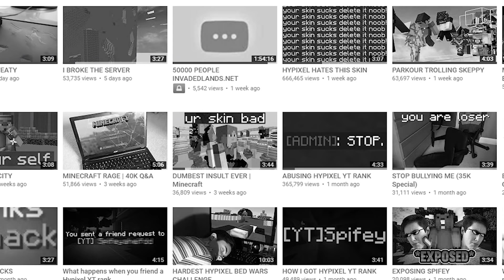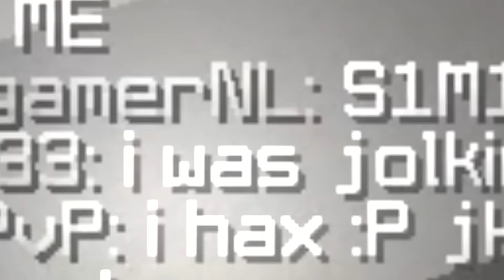TROLLING AN ENTIRE SERVER | 50K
We trolled an entire server today using purely minecraft sound effects. This trolling method takes minecraft to a whole new level, with the press of one button you can troll an entire server. Here's to 50k!

🔔 TURN NOTIFICATIONS ON TO BE EARLY!

What server did you troll?
I committed this trolling spree on the infamous invadedlands server (aka skeppy craft) with permission of course. Or perhaps not. Hopefully I won't be banned for this.

How does one simply troll an entire minecraft server?
The command used is /Playsound, allowing you to choose your minecraft player as a target and choose a sound for them to unwillingly hear. Or you could do what I did and play the sound to every single person...

I decided that for 50k subscribers I wanted to do something special and out of the ordinary, by bringing chaos to a server that I am lucky enough to have OP on. What better way to celebrate this 50k milestone than trolling all of the people by forcing minecraft sounds into their speakers/headphones. I had access to command blocks required to troll but overall you can use any Minecraft sound effects to utilize this trolling method. As such I used the minecraft bat sound, minecraft enderman sound and ghast sound.

Where do you normally record?
Most videos are recorded on Hypixel. This was InvadedLands.

What is your best Minecraft trolling technique? Tell me below.

Can I friend you on Hypixel?
Unfortunately for obvious reasons I cannot friend every single person on the entire planet.